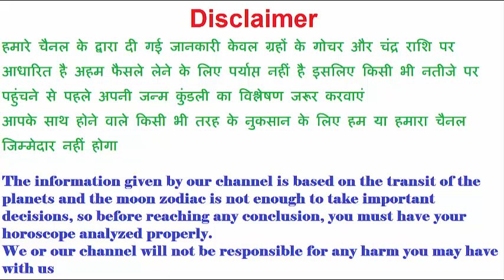A aur i ki jodi !! 'A' और 'i' की जोड़ी / A Name Wale Log Aur i Name Wale Logo Ki Jodi kaisi hoti hai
दोस्तों, हमारा आज का वीडियो उन दो लोगो के लिए बहुत ही Special है जिनके नाम का पहला अक्षर A या फिर I से शुरू होता है और आज हम आपको यह बताएँगे की इन दोनों की जोड़ी एक दूसरे के प्रति कैसी रहती है
A aur A ki jodi !! 'A' और 'A' की जोड़ी / A Name Wale Log Aur A Name Wale Logo Ki Jodi kaisi hoti hai
A aur B ki jodi !! 'A' और 'B' की जोड़ी / A Name Wale Log Aur B Name Wale Logo Ki Jodi kaisi hoti hai
A aur D ki jodi !! 'A' और 'D' की जोड़ी / A Name Wale Log Aur D Name Wale Logo Ki Jodi kaisi hoti hai
A aur E ki jodi !! 'A' और 'E' की जोड़ी / A Name Wale Log Aur E Name Wale Logo Ki Jodi kaisi hoti hai
A aur G ki jodi !! 'A' और 'G' की जोड़ी / A Name Wale Log Aur G Name Wale Logo Ki Jodi kaisi hoti hai
A aur H ki jodi !! 'A' और 'H' की जोड़ी / A Name Wale Log Aur H Name Wale Logo Ki Jodi kaisi hoti hai